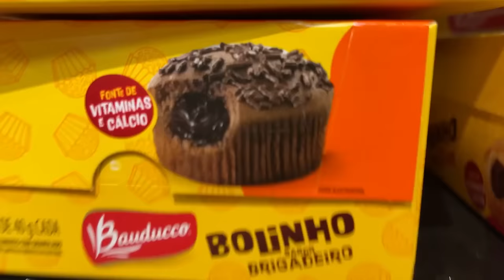ACORDEI MINHA FILHA ADOTIVA COM UMA SURPRESA DE ANIVERSÁRIO PELA PRIMEIRA VEZ